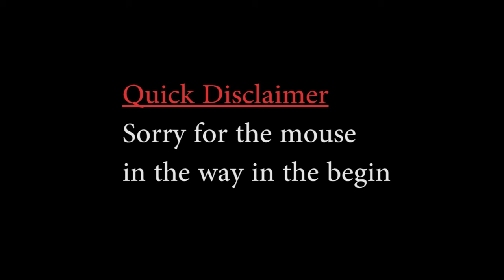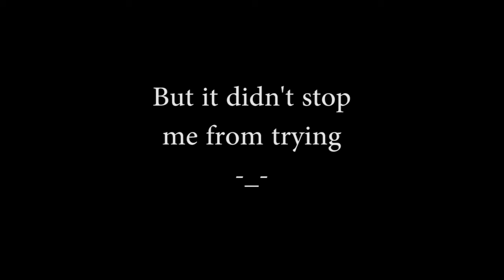Let's Play Super Mario 64: Part 1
Check out other things I do on the channel.